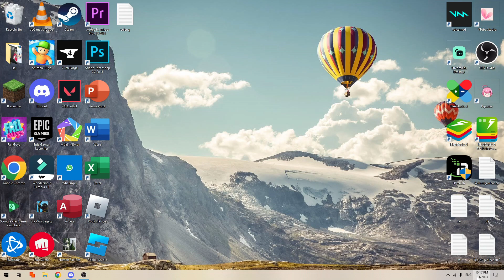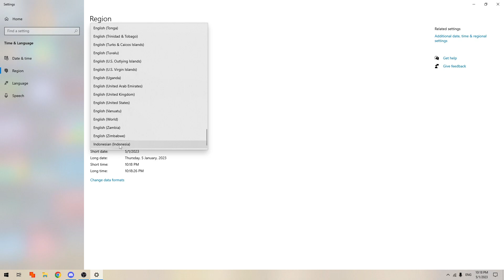CARA GANTI FORMAT JAM LAPTOP AM : PM MENJADI FORMAT 24 JAM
Di Video kali ini Ko Tutorial akan memberitahu kalian bagaimana CARA GANTI FORMAT JAM LAPTOP AM : PM MENJADI FORMAT 24 JAM

Nah jadi tonton dari awal sampai akhir agar kalian paham bagaimana CARA GANTI FORMAT JAM LAPTOP AM : PM MENJADI FORMAT 24 JAM

Tag: .